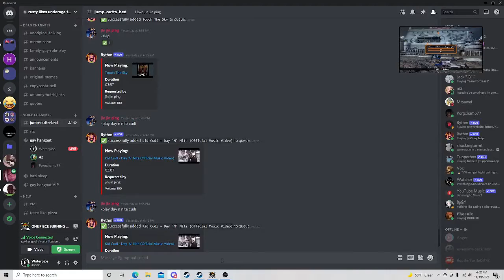Mid piece for a bet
I am a god at shit piece